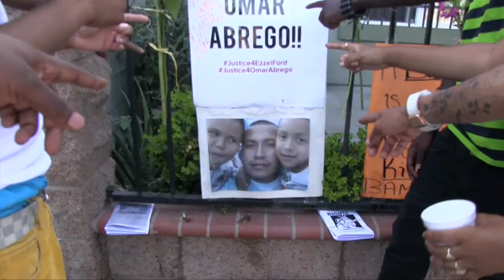Mr.Officer Video Ceebo Tha Rapper Rip Ezell Ford By Mason Knight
Mr.Officer is a real song and video for Ezell Ford killed by the LAPD Newton Division officers in 2014 this peace was created by Ceebo Tha Rapper under the freedom of press and freedom of speech act in the constitution written by Free Mason's video shot by Mason Knight 333.